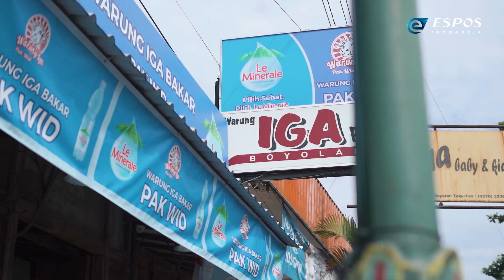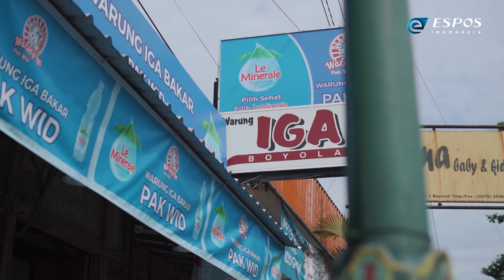Owner Iga Bakar Pak Wid Bikin Ternak Sapi Perah Modern di Boyolali | CREATHINK!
Boyolali adalah "Kota Susu"

Meski begitu, tak banyak penghasil susu dari Boyolali yang dapat berhasil secara mandiri. Salah satu dari yang sedikit itu adalah Dwi Aditya.

Dwi Aditya awalnya meneruskan usaha orang tua lewat warung kuliner Iga Bakar Pak Wid. Belakangan, usahanya mengelola peternakan sapi perah membuahkan hasil.

Simak kisahnya di Creathink! episode kali ini. Tonton hingga tuntas untuk mendapat inspirasi ide bisnis dan motivasi membangun usaha.

Videographer: Abdillah Tsani, Andhika Wahyu Purnama
Production Assistant: Najmuddin Fadhil
Drone Pilot: Andhika Wahyu Purnama
Video Editor: Andhika Wahyu Purnama
Production Manajer: Jafar Sodiq Assegaf